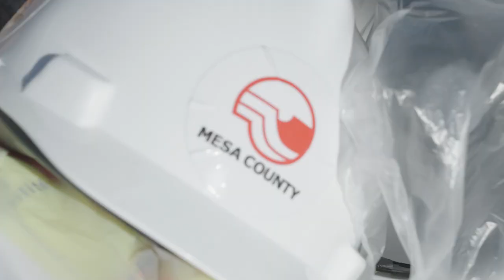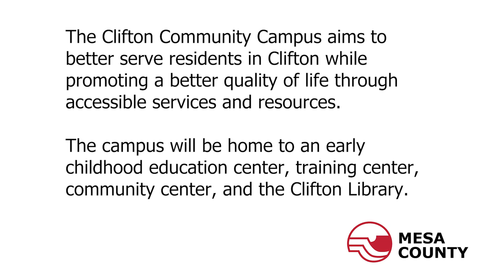Tour the Clifton Community Campus with Commissioner Rowland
Mesa County Commissioner Janet Rowland is ecstatic to visit the Clifton Community Campus worksite and take you along to see the progress.

The campus, opening to the public in 2024, will house an early childhood education center, training center, and community center.

to learn more about this exciting project.